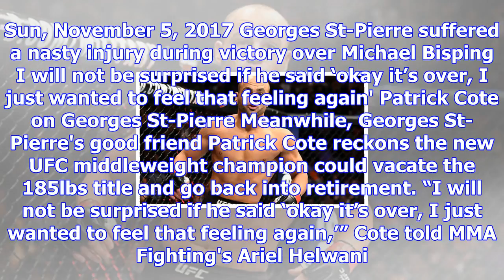Ufc news: big development on mcgregor’s return, gsp to retire again?, alvarez on gaethje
GETTYGeorges St-Pierre looks on after his UFC 217 victory over Michael BispingUFC lightweight champi...